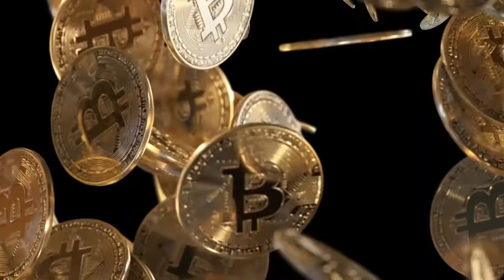Simply Rocco Talks with Kaisaya!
On this special Simply Rocco Talk Show, I talk with Kaisaya of the Philippines! She's a well know Shoutcaster, Streamer, Gamer, and now has entered the Cryptocurrency Gaming Space!